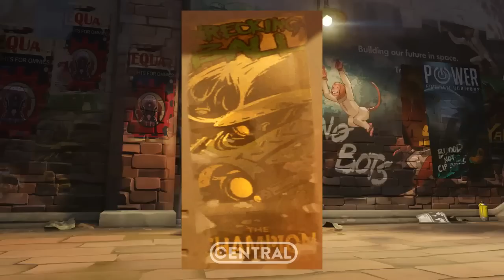OVERWATCH - NOVO HERÓI SERÁ "WRECKING BALL" DE JUNKERTOWN?